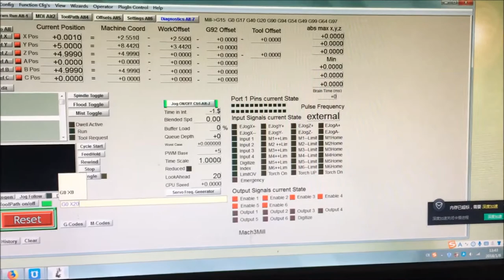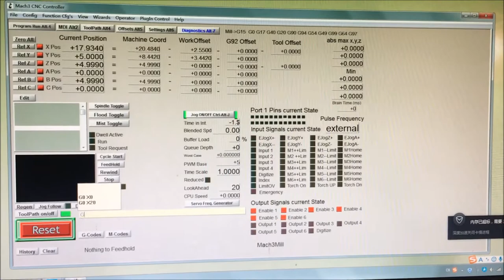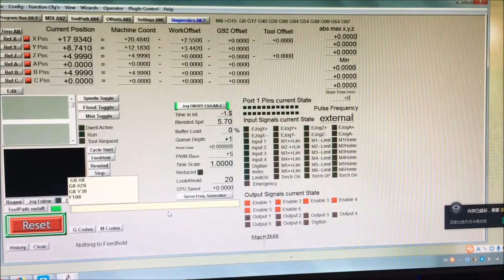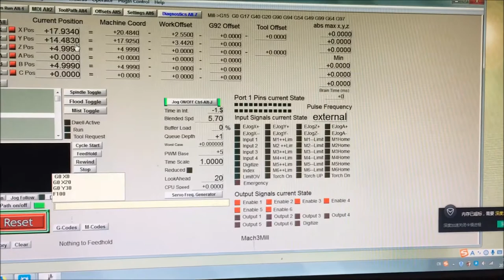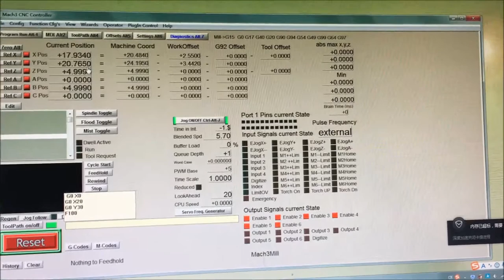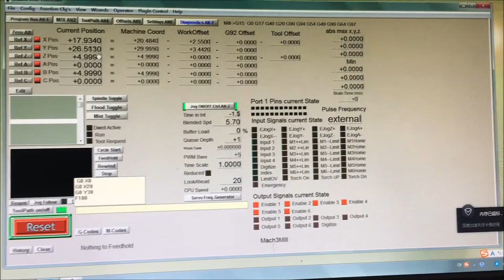nveme cnc controller setting soft limit V2 version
- Can control up to 3/4/5/6 stepper motor at the same time. - Support Motor: Servo motor, Stepper motor.
- With 12 channel programmable input port.
- With 10 channel programmable output port.
- 1 channel standard MPG interface - PWM output control
- Ethernet interface, support MACH3 software
- DC electrical isolation - Optocoupler isolation
- Up to 200KHz stepper motor control pulse output